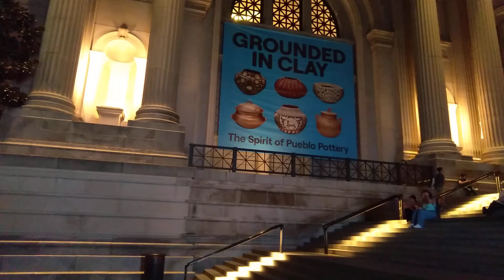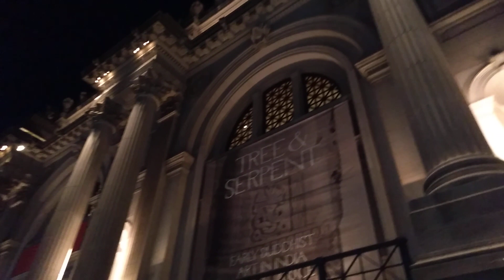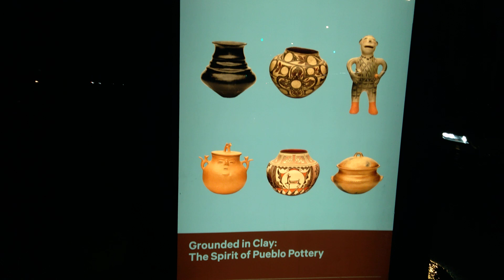(Walk on Saturday near metropolitan museum)NYC 9/2/2023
walk on Saturday near metropolitan museum